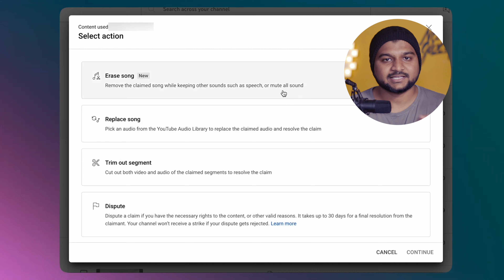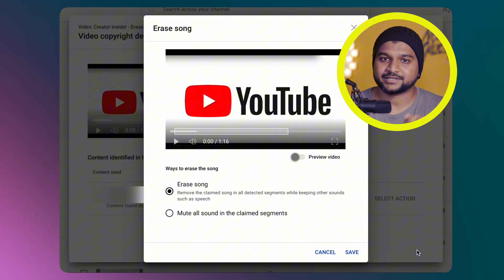Copyright Claim ಟೆನ್ಶನ್ ಬಿಡಿ | Erase Song youtube update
In this video I have discussed about the new copyright claim feature of youtube called erase song update, do watch the complame video it will help to remove copyright claim in your youtube videos

All Products and Gear Mentioned in this video:
 Primary Mic
 Secondary Mic

About: Youtube erase song feaure

Subs Count:6167

Tantralogy - ಕನ್ನಡ ಟೆಕ್